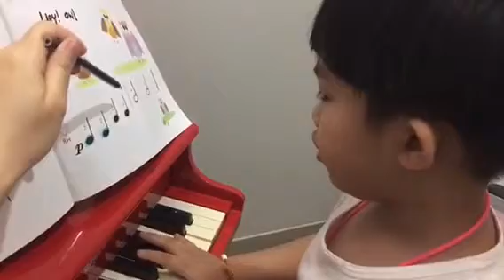น้องไทม์ ฝึกเล่นเพลง Kimono และเพลง Hey Owl